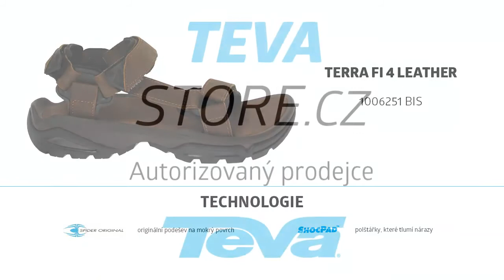TEVA Terra Fi 4 Leather 1006251 BIS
Tento vysoce výkonný turistický model přestrojený za sandál je vám k tomu nápomocen. Sandály z velmi kvalitní kůže poskytují extrémní pohodlí na vašich cestách.
Obuv Teva zakoupíte na webu TevaStore.cz